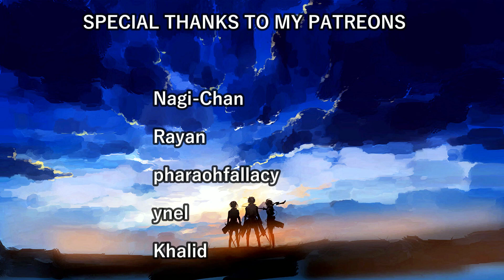STEINS;GATE EPISODE 21 REACTION!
Mayuri or Makise? Why does Okabe needs to suffer so much? Why is messing with the time such a cruel thing? He was trying to save Mayuri again in Alpha worldline and he knows it's impossible. He is trying so hard to find a way for both of them to live. He told the situation to Kurisu and this whole episode was so damn hard to watch because it's making me so emotional... Scene with Mayuri on the graveyard was so heartbreaking but it seems like Okabe doesn't want to give up. Makise took this very well and stoic but she still feels sad and scared for sure. We saw her go to the Radio building at the end of the episode, to the place of her death in Beta worldline...